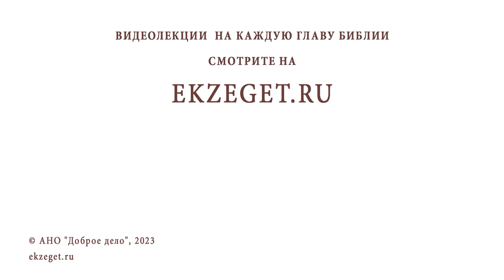ПОЧЕМУ ВО ВРЕМЯ ВЕЛИКОГО ПОСТА ЧАСТО СЛУЖАТ ЛИТУРГИЮ ПРЕЖДЕОСВЯЩЕННЫХ ДАРОВ ? Игумен Лука (Степанов)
Команда Экзегет.

В сегодняшнем видео на библейском портале Экзегет игумен Лука (Степанов) отвечает на вопрос: "Почему во время Великого Поста часто служат литургию Преждеосвященных Даров?"

🔸  Особый чин богослужения
🔸  Приуготовление агнцев на последней полной литургии
🔸  Коленопреклоненные молитвы
🔸  Покаянное состояние души
🔸  Приобщение Святых Христовых Тайн